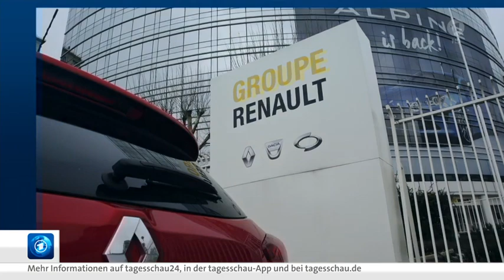06 Juni 2019 Tagesschau in 100 Sekunden